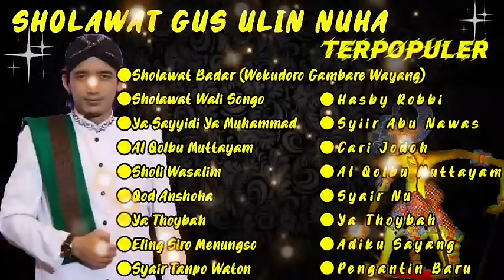Sholawat Gus Ulin Nuha Werkudara Gambare Wayang Full Album 2022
Daftar PlyList Sholawat :
●Sholawat Badar (Wekudoro Gambare Wayang)
●Sholawat Wali Songo
●Ya Sayyidi Ya Muhammad
●Al Qolbu Muttayam
●Sholi Wasalim
●Qod Anshoha
●Ya Thoybah
●Eling Siro Menungso
●Syair Tanpo Waton
●Hasby Robbi
●Syiir Abu Nawas
●Cari Jodoh
●Al Qolbu Muttayam
●Syair Nu
●Ya Thoybah
●Adiku Sayang
●Pengantin Baru